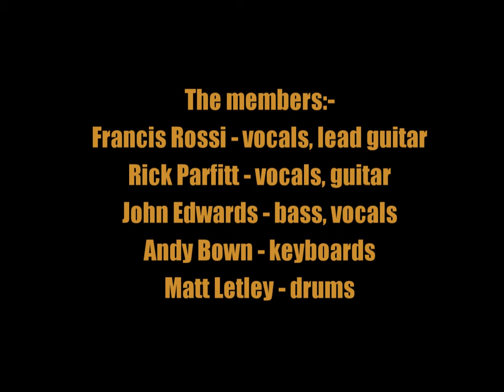Status Quo:-'Beginning Of The End'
From the album:-'In Search Of The Fourth Cord' (September 17th 2007)